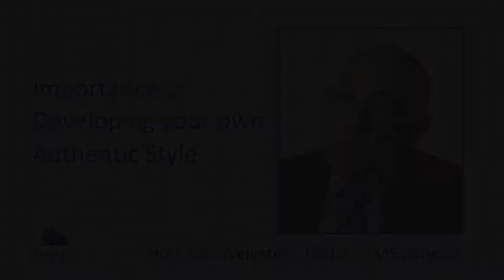Mediation Training – The key characteristic of a successful mediator?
Hear EMA Expert Danny Weinstein, describe the different styles of the country’s most successful commercial mediators and what makes them so effective.

Hon. Dan Weinstein (Retired) is a former California Judge and a founder of JAMS, and is recognized as one of the premier mediators of complex, multi-party, high-stake cases, both in the United States and abroad. In 2008 he started the Weinstein JAMS International Fellowship Program which provides opportunities for qualified individuals from outside the United States to study dispute resolution processes and practices in the U.S. to assist them in their efforts to advance the resolution of disputes in their home countries.

Edwards Mediation Training, online mediation training designed for those who work or wish to work in commercial mediation, community mediation or workplace environments requiring dispute resolution skills.

In addition to Bruce Edwards and Danny Weinstein, Edwards Mediation Academy courses are taught by acknowledged experts and pioneers in the mediation field. Our instructors have mediated some of the most interesting and complex cases imaginable. Learn their secrets and how to apply them in a variety of mediations, from in-house business disputes to complex commercial mediations. You will receive the best in mediation theory and practical experience, all within an interactive, self-paced learning experience. Twitter Edwards Mediation Academy Linkedin